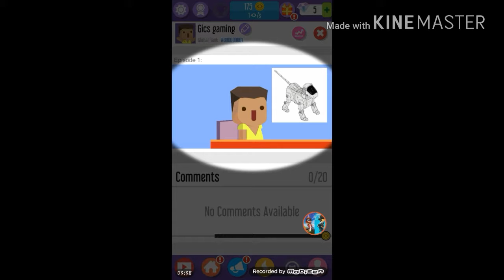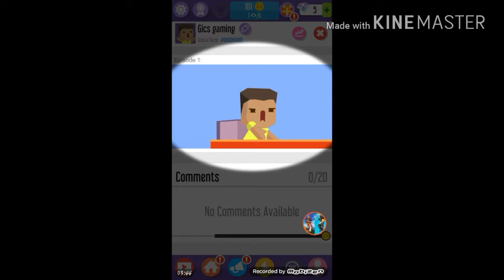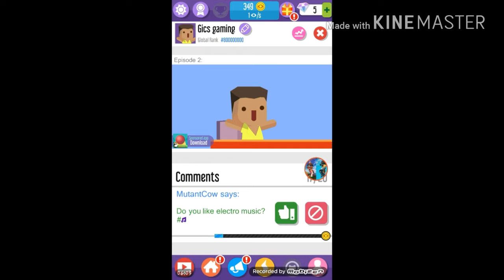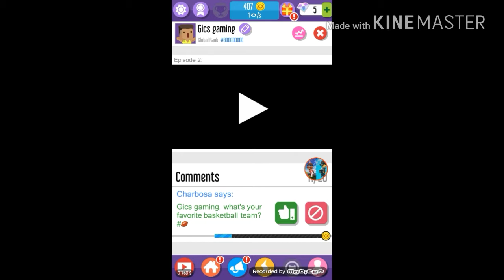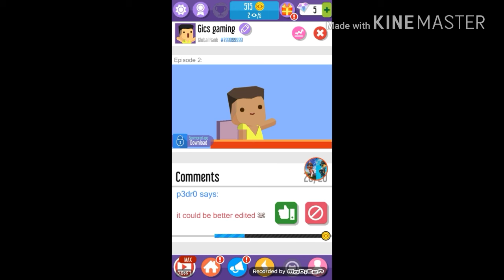Vlogger go viral just because again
Rip last video it was a mistake